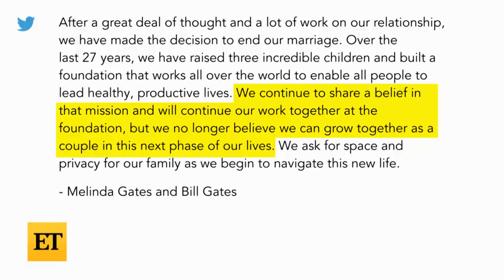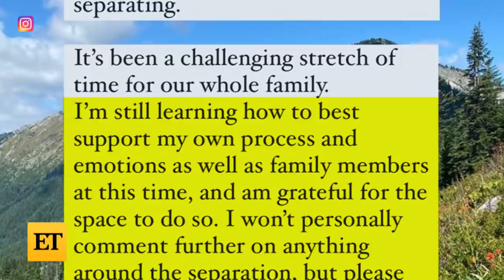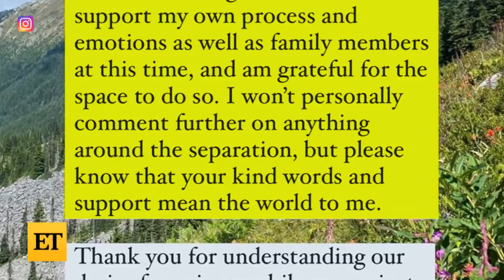Bill and Melinda Gates Are Splitting After 27 Years, Their Daughter Jennifer Reacts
On Monday, Bill Gates and Melinda Gates announced their split after 27 years of marriage. Shortly after they released a statement to share the news, their eldest daughter, Jennifer Gates, took to her Instagram story to reveal that it has been a ‘challenging stretch of time’ for her family.